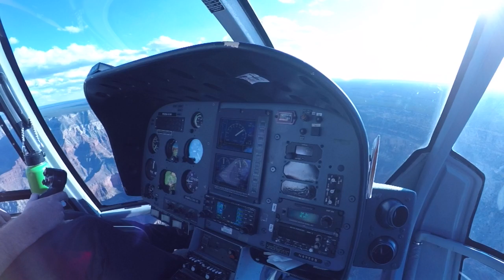Papillon Helicopters Grand Canyon October 2023 / 6 GC190GCPH6